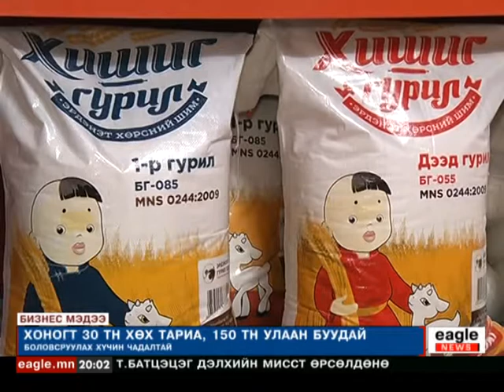ИйглТВ - Бизнес мэдээ 2014-09-22